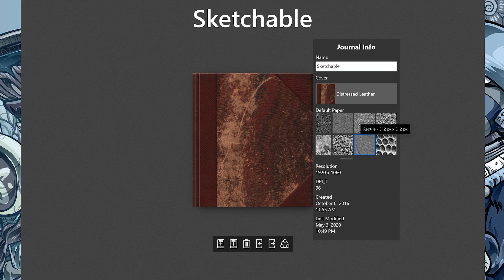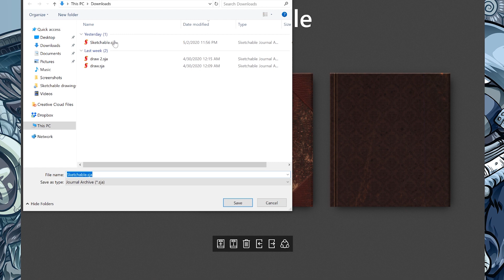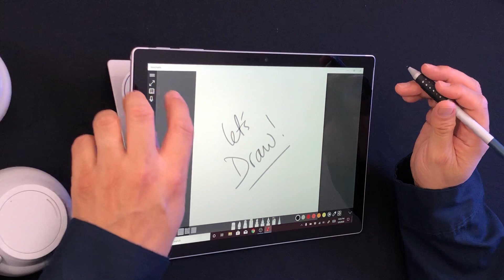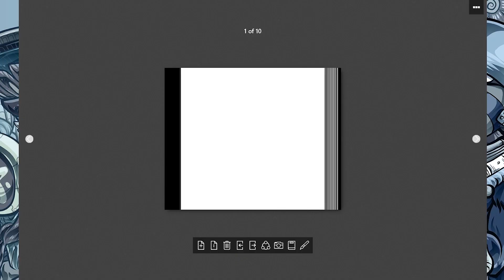Digital Drawing in Sketchable with DTM: Journal Selection Mode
Download Sketchable App from the Microsoft Store on your Windows 10 device.

See you around the internets!

Executive Producers Ryan Harris and Miles Harris of Silicon Benders
Hosted by DTM
Produced, Filmed and Edited at Azalea Creative Group, ATL